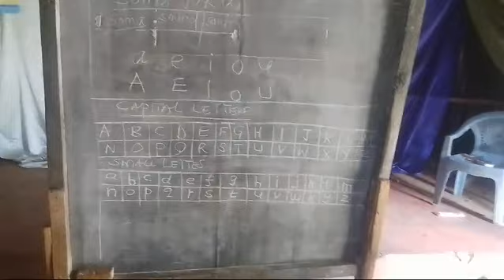Maasai Children Teach Their Parent's to Write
In response to Maasai parents in Rombo asking for adult education classes to learn to write and read, ADEA suggested they tap the knowledge of their children who can teach them and the community for free and informally.